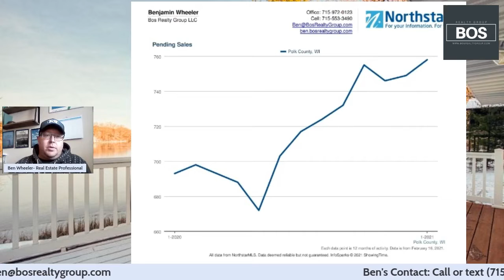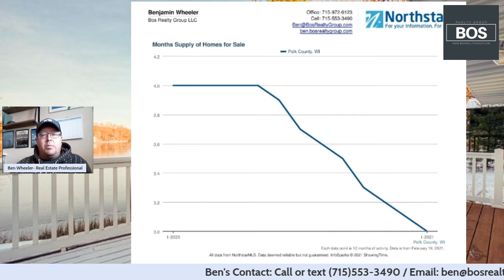Polk County WI inventory low.